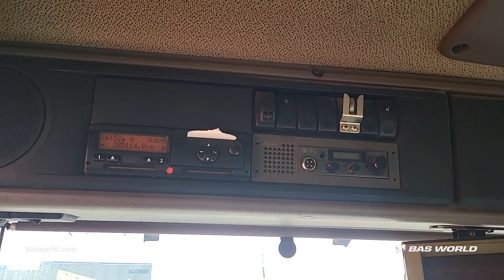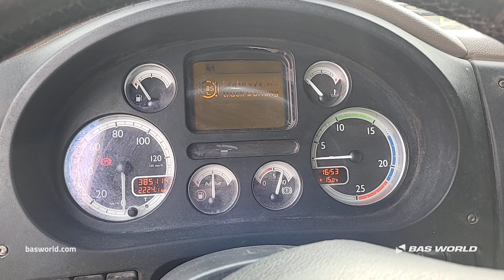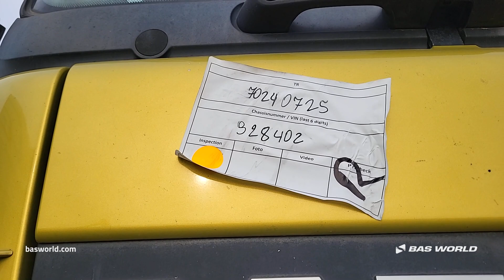70240725 DAF XF